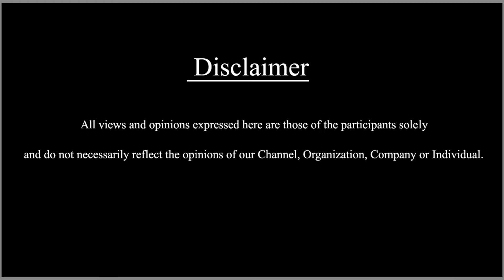Heroin Ashika Rangnath Talk About Pueeth Rajkumar Gandhadagudi | SDC WORLD KANNADA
Gandhadagudi | SDC WORLD KANNADA